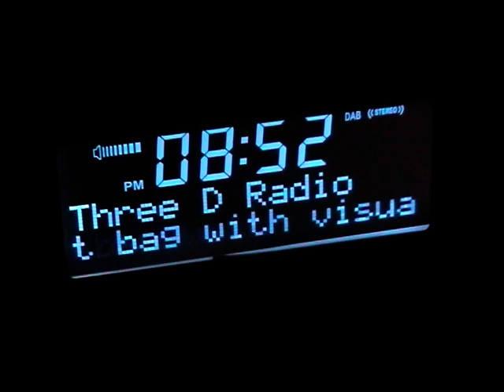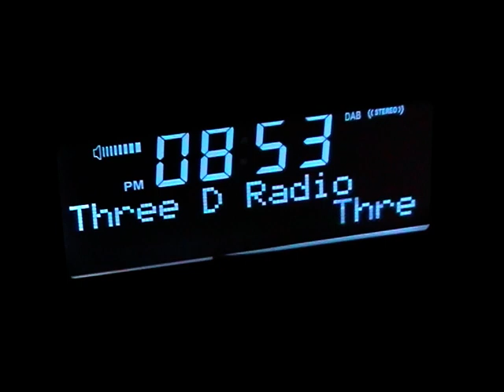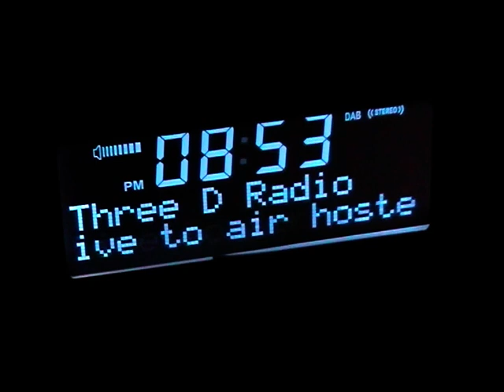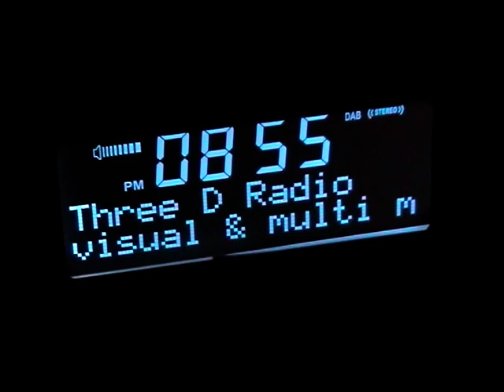Singing in the Rain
Dingo, Dixie, & Twisted Fingers (me) playing this at Three D Radio's Hillbilly Hoot on 29 May 2017. Once again, the piano is virtually inaudible due to the mixer not being set up properly. The horrible burbling noises are due to the sound having gone through several generations of digital sound compression.